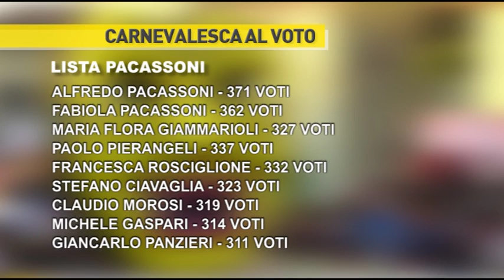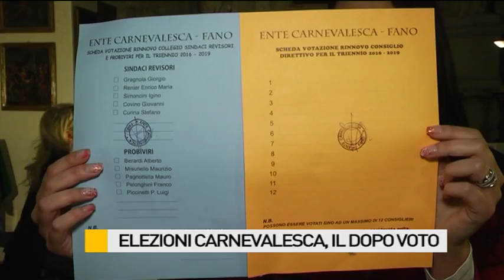Clamoroso ! L'esito del voto "paralizza" la Carnevalesca